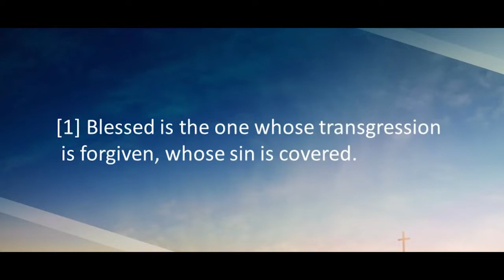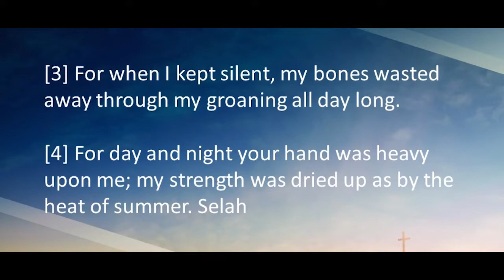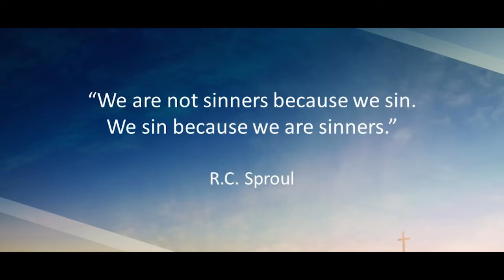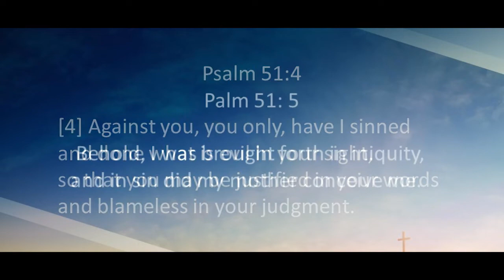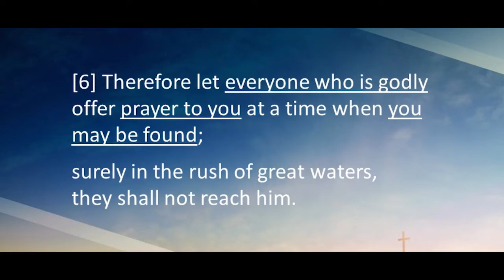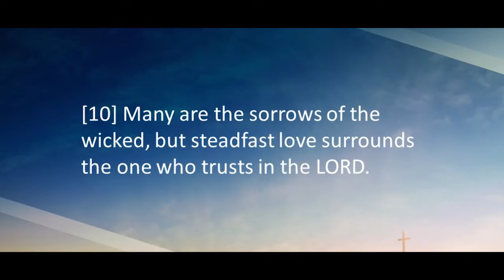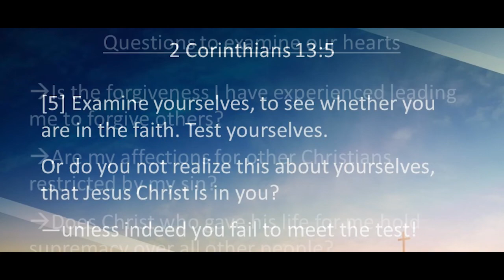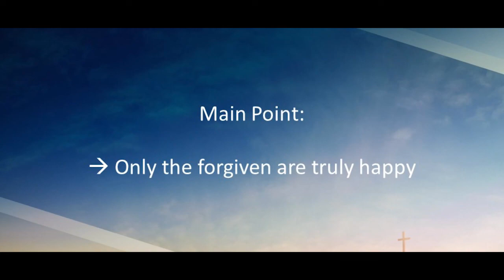The Joy of Forgiveness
Sermon Topic: The Joy of Forgiveness
Speaker: Kesavan Balasingham
Book: Psalm 32
Date: September  2, 2018

Main point: Be not like a horse or a mule, without understanding, which must be curbed with bit and bridle, or it will not stay near you.  Only The Forgiven are truly happy.